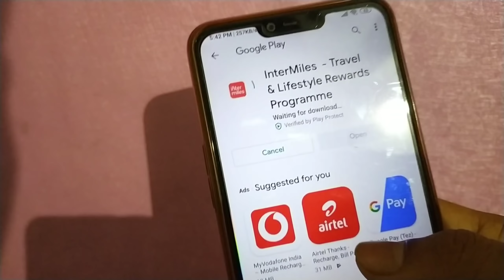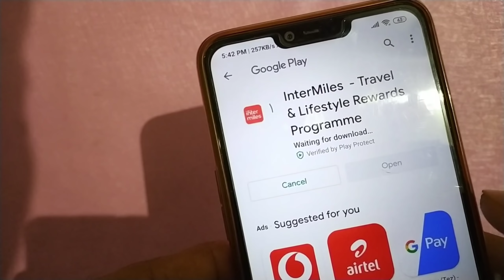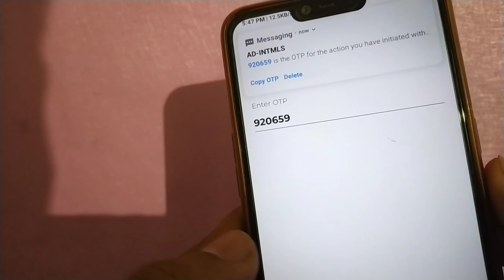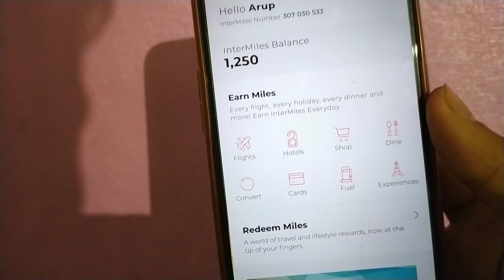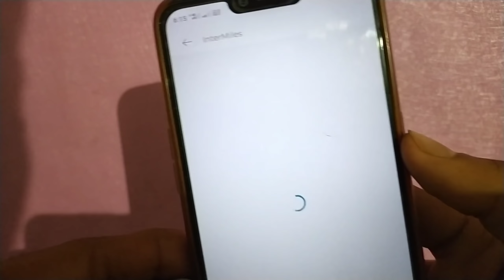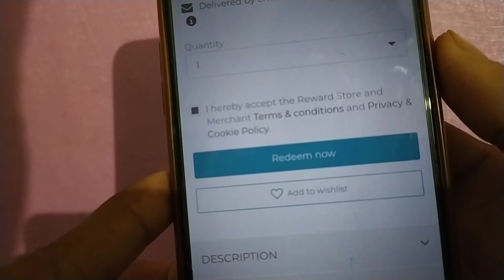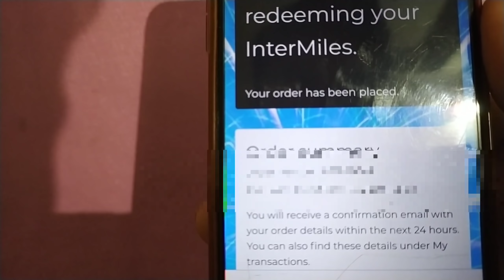Amazon Free RS 50 Gift Card Unlimited Time,Intermiles New Refer and Earning app, Sign up 50 Refer 50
🎇 Download app

Expired 🛑 🛑